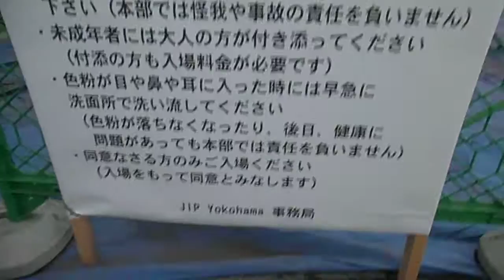DSCF3749赤レンガ倉庫20150411インドの色粉かけ